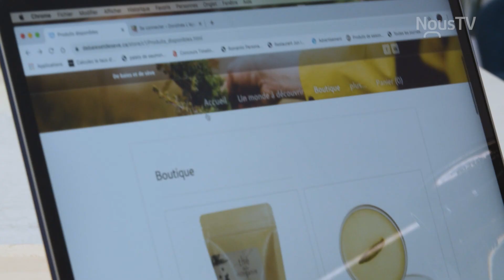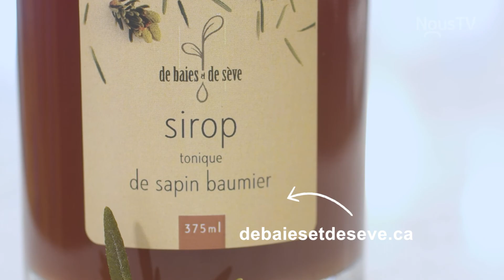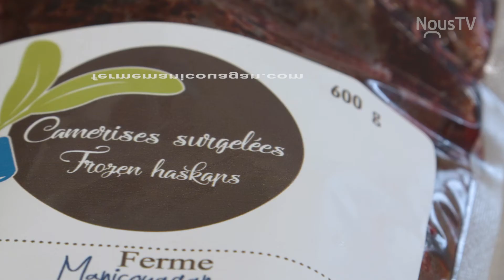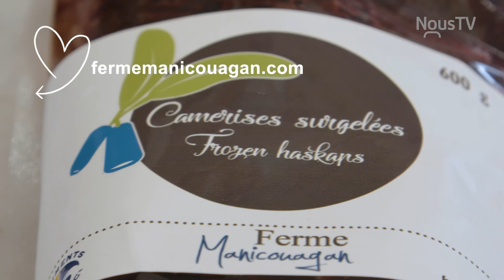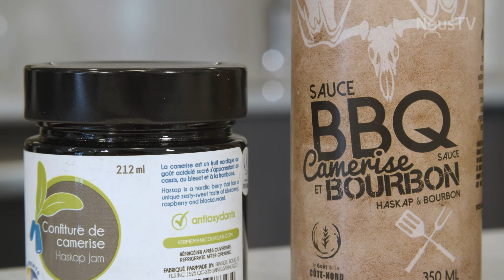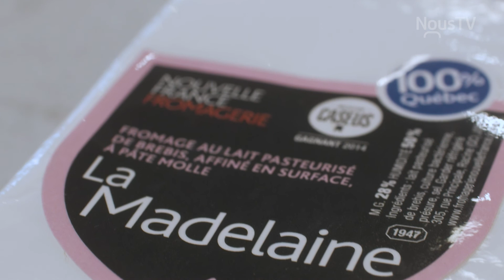Quand le Québec nous rassemble -Côte Nord- 2021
Dans cet épisode de « Quand le Québec nous rassemble », Dorothée l'Épicurienne rencontre 2 producteurs de la Côte-Nord: La ferme Manicouagan et l'entreprise De baies et de Sève. Elle cuisine une crêpe façon nordique avec des camerises et un sirop de sapin beaumier en compagnie du chef Fred Chappuis, véritable passionné des PFNL (Produits Forestiers Non Ligneux).
et revoyez les émissions sur nous.tv.
Bon appétit!